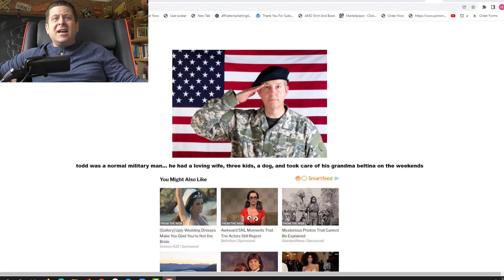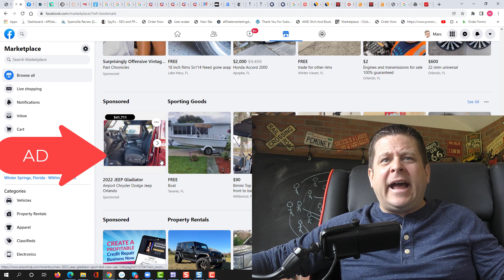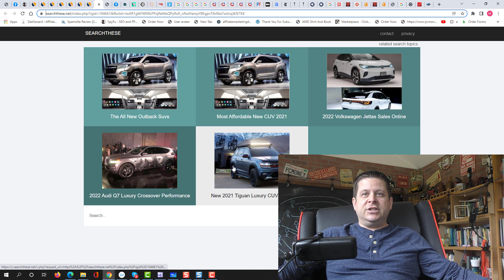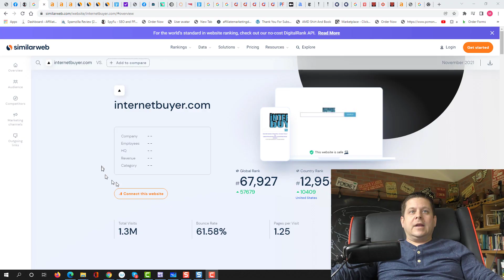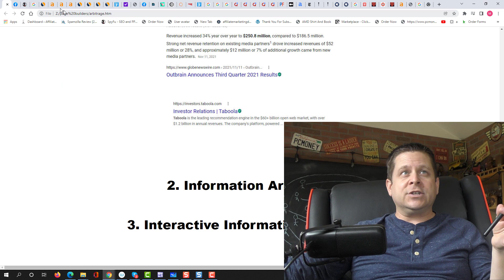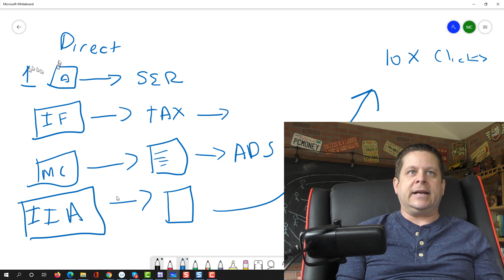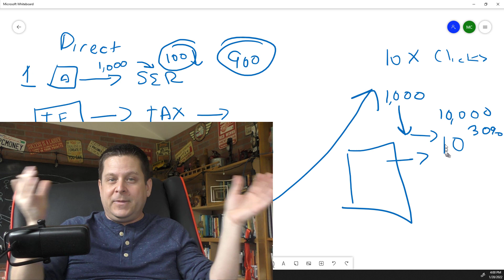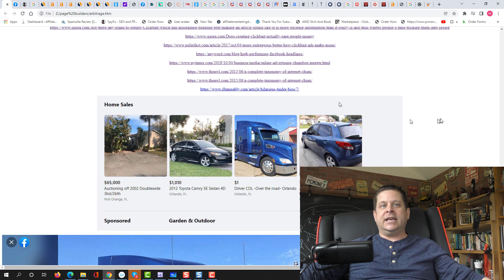$708 An Hour With PPC Ad Arbitrage? - No Retail - All Digital!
everyone is talking about walmart, amazon, ebay, and even garage sale arbitrage... but why worry about products and shipping and big annoying inventory costs.  why not use facebook ad digital arbitrage.